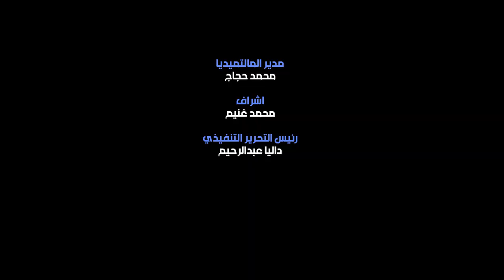عبد الرحيم علي: أردوغان انفصل في2001 عن أربكان في محاولة لضم تركيا للاتحاد الأوروبي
قال عبد الرحيم على، رئيس مركز دراسات الشرق الأوسط ب#باريس إنه منذ أن أسس أربكان حركة "الميللي جوروش"، بدأ في تهيئة الأرضية المناسبة في تركيا لتمكين الإسلام السياسي، ففي عام 1970 أسس حزب النظام الوطني، (MNP)، الذي لم يلبث وأن تم حله عام 1971، ومن ثم بدأ أربكان في تأسيس حزبه الثاني عام 1972 الذي عرف باسم حزب السلام الوطني (MSP)، الذي كان مصيره الحل أيضًا عام 1980، عندما استولى الجيش التركي على مقاليد الأمور في البلاد.
وأضاف على: لكن "أربكان" لم ييأس، فقد عاد مرة أخري عام 1983 بحزب جديد اسماه حزب الرفاه (RF)، الذي حظرته المحكمة الدستورية العليا في تركيا بسبب انتهاكه لبنود الدستور التي تفصل بين الدين والدولة، وحينما كان أربكان و#أردوغان وجول، محظورون من ممارسة السياسة، قام أعضاء آخرون في حزب الرفاه بتأسيس حزب الفضيلة (FP)، وذلك في أواخر عام 1997، الذي تم حظره أيضًا عام 2001 عن طريق المحكمة الدستورية التركية.
وتابع رئيس دراسات الشرق الأوسط بباريس: حينما تم السماح لأربكان وأردوغان وجول بالعودة إلى الحياة السياسية مرة أخري، كان هناك انشقاق واضح بين الجيل القديم بزعامة أربكان والجيل الأحدث في الحركة مثل أردوغان وجول، لذا أصبح أربكان زعيم حزب السعادة عام 2001 بينما بدأ كلا من أردوغان وجول في تأسيس حزبهما العدالة والتنمية (AK) في العام نفسه.
واستطرد «على»: توفي أربكان عام 2011 ولكننا نستطيع أن نقول إن الفكر الإسلامي الذي كتبه أربكان في ستينيات القرن الماضي في بيانه الخاص (المانيفستو)، هو القاعدة الأساسية لحزب العدالة والتنمية الذي أنشأه وترأسه أردوغان فيما بعد، وهو ذاته الفكرة والأيديولوجية التي تستند إليها الحركة الإسلامية التي تحمل اسم "الميللي جروش" والتي أنشأت أساسًا في أوروبا إلا أنها توسعت ونشطت في الولايات المتحدة وأستراليا، وخرج كل من أردوغان وجول من رحم "الميللي جوروش" (MG)، إلا أنهما إنفصلا عنها بسبب صراعات الدائرة الداخلية لأربكان التي كانت تركز على المكاسب المادية لحركة "الـميللي جوروش" في أوروبا، حيث بلغ دخلهم من الحركة مليون يورو شهريا من ألمانيا فقط.
جاء ذلك خلال ندوة مركز دراسات الشرق الأوسط بباريس، برئاسة الكاتب الصحفي عبدالرحيم على، اليوم الجمعة، تحت عنوان "السياسة الخارجية لتركيا ونتائجها الكارثية على أوروبا".
ويشارك فيها الدكتور أحمد يوسف، المدير التنفيذي لمركز دراسات الشرق الأوسط، وبيير بيرتولوه، ورولاند لومباردى، وجواكيم فليوكاس وجارين شنورهوكيان.
كما يحضر الندوة، لفيف من الخبراء والمهتمين بشئون الشرق الأوسط وأوروبا، وكذلك عدد من الصحفيين العرب والفرنسيين.